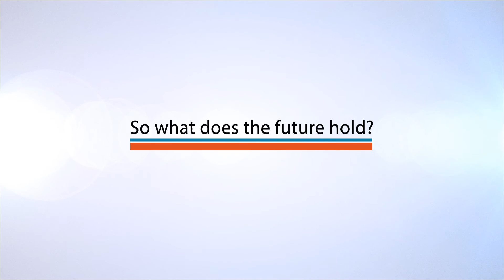The Regulatory Board for Wales - a tenant overview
Helen White, Chair of the Regulatory Board for Wales explains how the Board works and its influence on improving social housing in Wales. Helen also explains how tenants can influence its work. With subtitles.